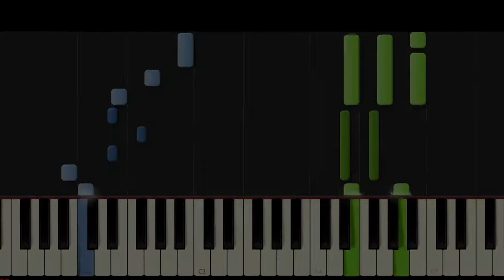Breath of Fire - Sara (Piano, Game Video)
UPDATE 2: Hi dear piano lovers. I would like to tell you more news. I was inactive for some time because I was marked as a video spammer. I was told that I didn't create enough added value and that the videos were not creative enough. Although I often adjust the notes or adjust speed and always improve the sound quality significantly. This was probably not enough and so this is the following plan. To create both more creative videos and old format videos, videos will be added twice a week on Mondays with video in the background and on Friday with old video format without background video. Hopefully, I'll be doing this well with the YouTube algorithm. If you have any comments on this, please let me know, thank you very much and enjoy piano music!

Authors: Arthur Bouvier and Saftur